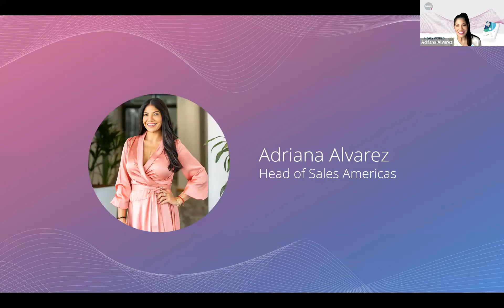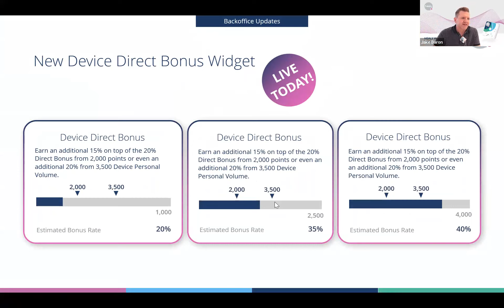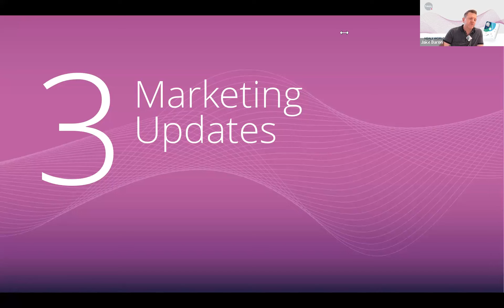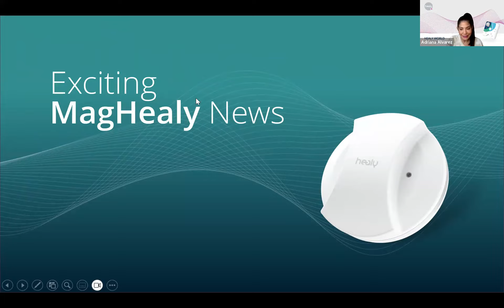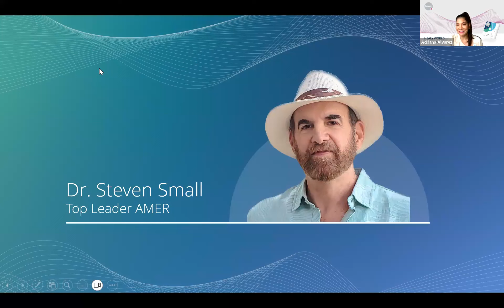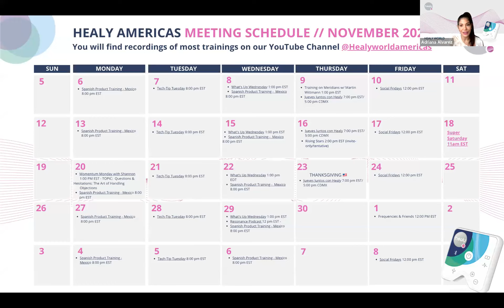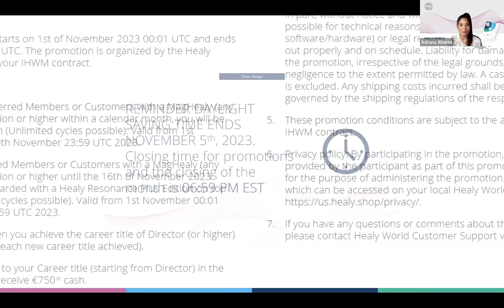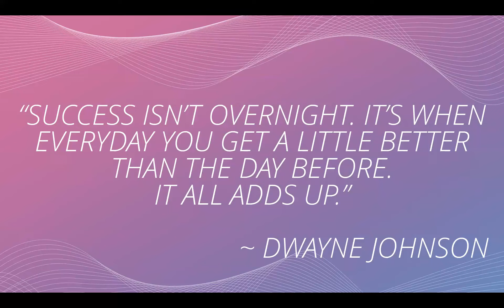Healy What's Up Wednesday - November 8, 2023 | With Special Guest Doc Steve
Here are the topics we covered during What's Up Wednesday on November 8th, 2023. Join us live on Zoom every Wednesday at 1:00 pm EST

0:00 Introduction
5:25 Super Saturday Reminder: Zoom Webinar November 18th, 2023 11AM-4PM EST
8:21 Operations Updates
10:10 Backoffice Enhancements
11:30 New Healy Academy videos
13:47 Healy Demo Shareables now available in Academy!
14:18 The Golden Goodness Promotion: Get 40% OFF with purchase of two Healy Gold Editions! (Valid from Nov. 1st-30th 2023)
15:17 The original Healy App is no longer available as of Nov. 2nd
15:49 A new lighting experience with MagHealy
17:35 Marketing Updates
20:39 myhealymoment campaign
22:12 How to Enter the Giveaway (Watch recording for more details Healy Frequencies & Friends - November 1, 2023 | New Features, Upcoming Events, Nov. Promotions - YouTube)
24:30 New YouTube Testimonial Playlist available at Healy World Official YouTube Channel
25:52 Healy Blog – English & Spanish version coming soon at blog.healy.world!
26:45 Next Healy Horizon: November 16th, 2023 1:00 PM EST
26:59 Next Healy The Resonance Podcast: November 24th 2023 1:00 PM EST
27:10 Exciting MagHealy News: New HealAdvisor Analyse Meridian Module
34:03 Meridian Module Training with Martin Whittman Nov. 9th 1 PM EST
34:33 Special Guest Doc Steve shares his top 5 program recommendations for mental well-being
47:31 Healy Americas Calendar Healy Americas Calendar (healyamericasevents.com)
48:03 Next Momentum Monday Webinar November 20th, 2023 1:00 PM EST
49:12 The Peaceful Path Bundle Promotion: Valid until November 30th 2023
49:55 The Holistic Harmony Promotion: Valid until November 12th 2023
50:27 Find Your Trigger Date in the HealAdvisor App
51:00 Blissful Balance Promotion: Get the Animal Module for a Lifetime! Valid until Nov. 30th 2023
53:41 The Excellence Value Promotion: Success at every stage of your journey! (Validity varies)
55:10 November Promotions At-A-Glance
56:25 Video -GoQuantum now available in Spanish!
1:01:30 Fast Start Recognition September 2023
1:02:47 Next Frequencies & Friends webinar: December 1st, 2023 12PM EST